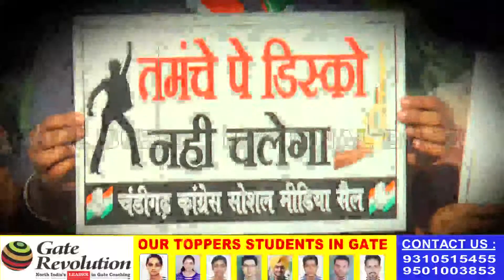Salaria और kirron Kher के खिलाफ Congress का विरोध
Salaria  और kiran Kher के खिलाफ Congress का विरोध